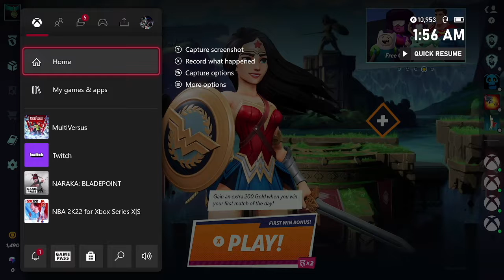Multiversus At 2am is NOT a good idea...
decided to play multiversus super late at night with all the sweats and well. you'll see what happens